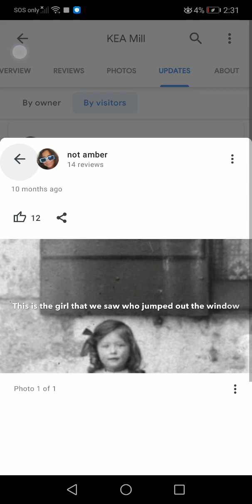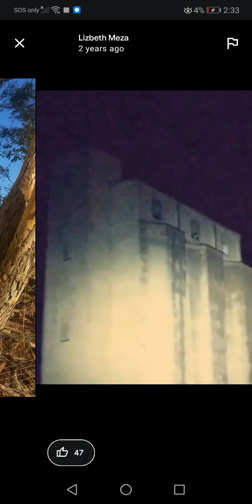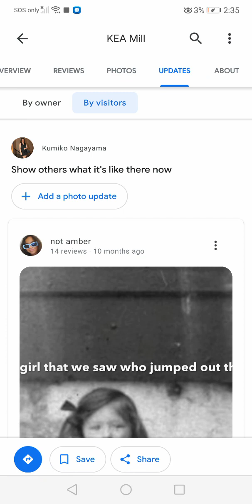blue dress is so creepy the ghost blue dress is this name daisy